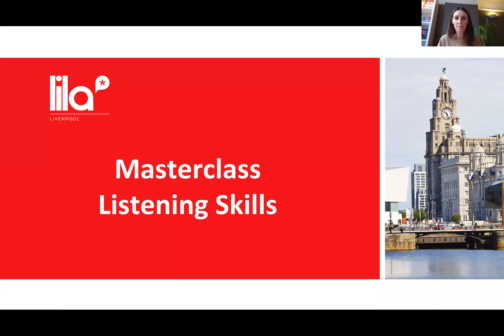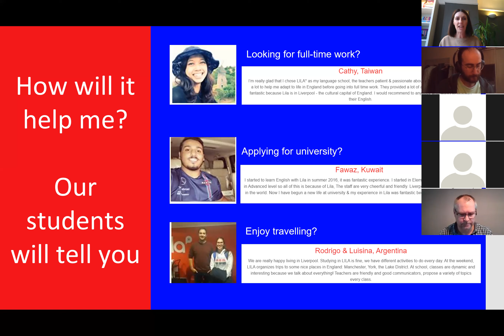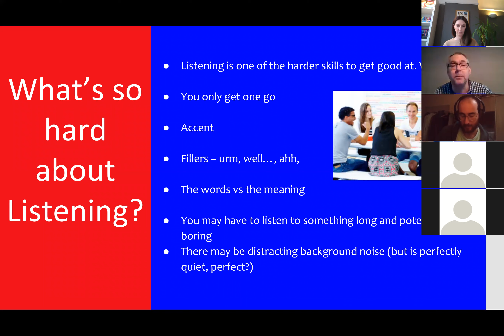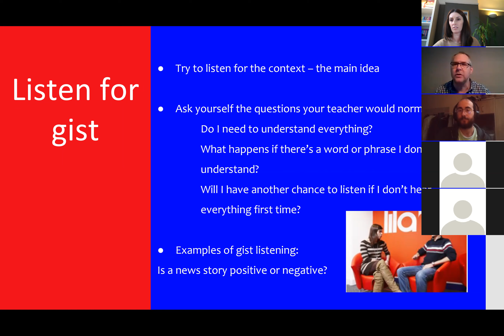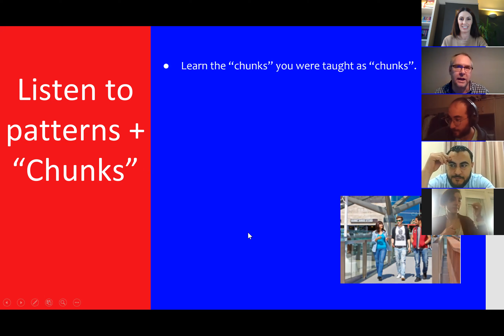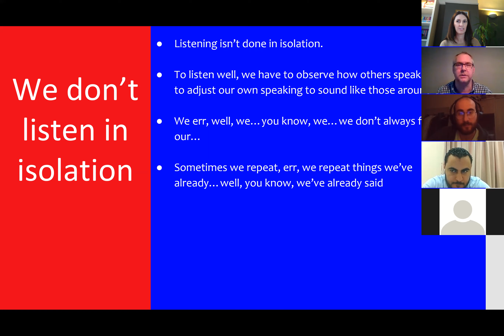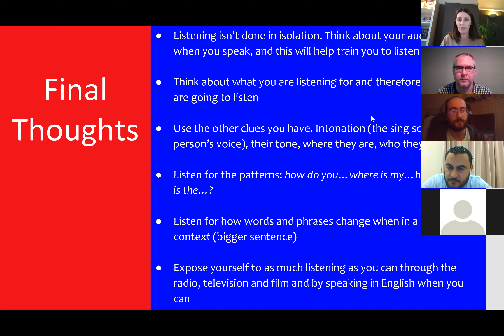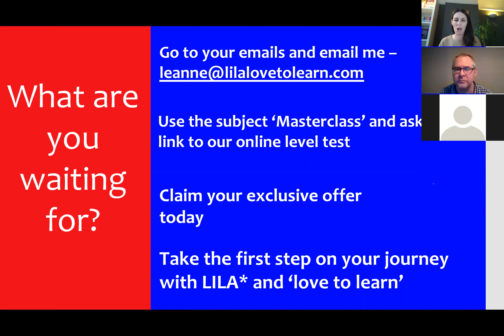General English Masterclass: Improving Your Listening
We'll be looking at listening for gist, listening for specific information and listening for detail. This Masterclass aims to help you recognise the different sub-skills and to give you tips on how to improve those skills to become a better overall listener.